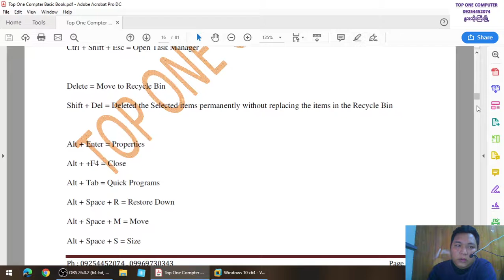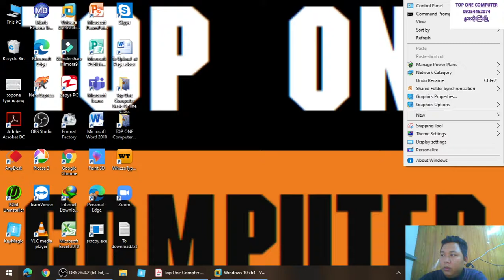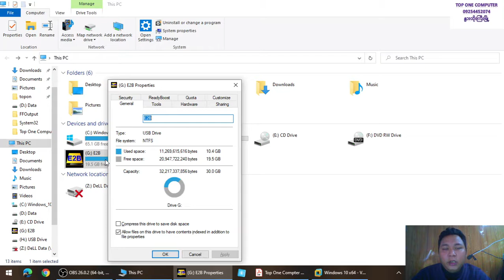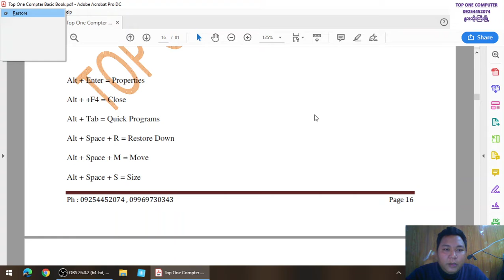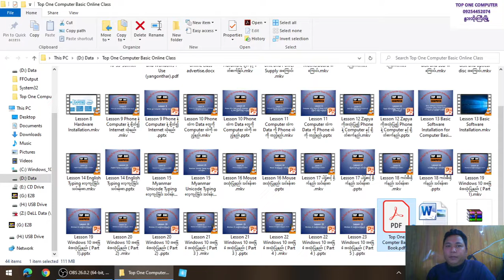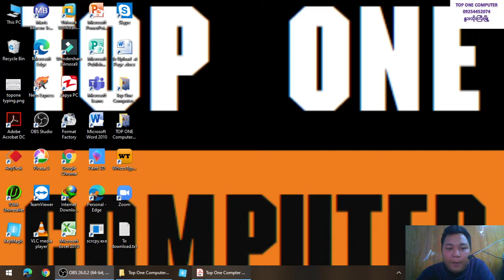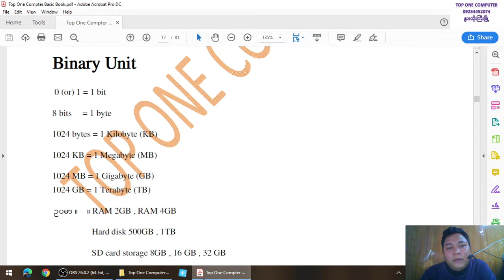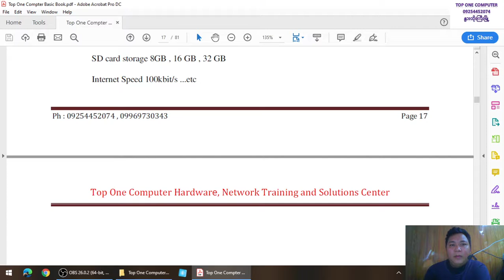Lesson 23 Windows 10 အခြေခံ အသုံးပြုနည်း ( Part 5 )